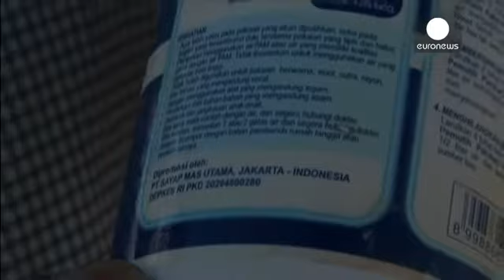Reunion'da bulunan uçak parçası Fransa'ya yollanıyor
Hint Okyanusu’ndaki Reunion adasında bulunan uçak kanadı parçası incelenmek üzere Fransa'ya yollanıyor. Bu arada ekipler ada kıyılarında başka parçalar olup olmadığını da araştırıyor.

Parçanın, geçtiğimiz yıl kaybolan Malezya Havayolları'na ait Boeing 777 tipi uçağa ait olduğu öne sürülmüştü. Malezyalı ve Avustralyalı yetkililer bu tahminin kuvvetle muhtemel olduğu görüşünde.

Parçanın kıyıya vurduğu alanda Endonezya'da üretilmiş bir deterjan şişesi bulunduğu da iddia edildi. Sahil bölgesinden …